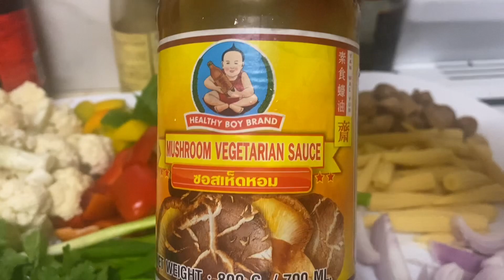Cuộc Sống Ở Úc 🇦🇺 Cách Hủ Tiếu Xào Chay - Kiểu Người Hoa - Stir-fried rice noodles with vegetarian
Hello. Lan Xin chào cả nhà hôm nay Lan chia sẻ. Món Hũ Tiếu Xào Rau Cả Chay. Kiểu Người Hoa. How To Cook. Stir-fried rice noodles with vegetarian. LanAustraliaVlogs HũTiếuXào Stirfriednoodles noodles-vegetarian